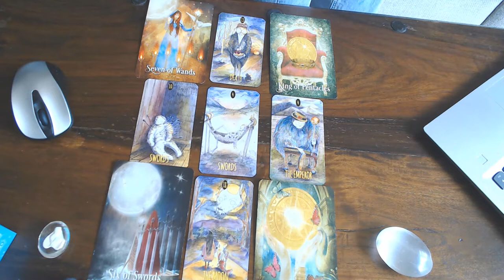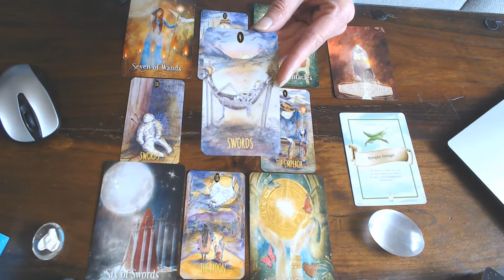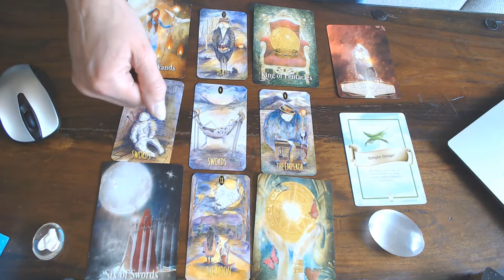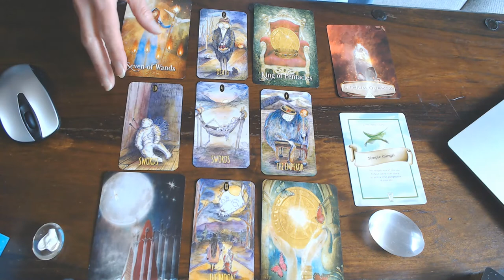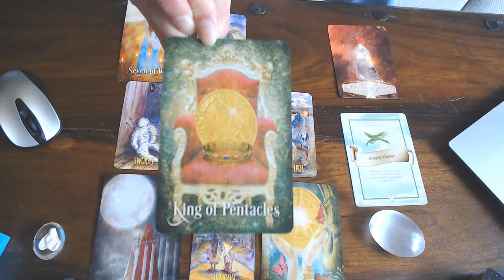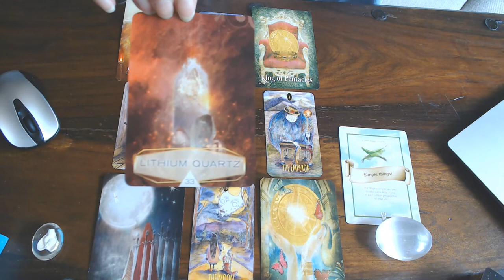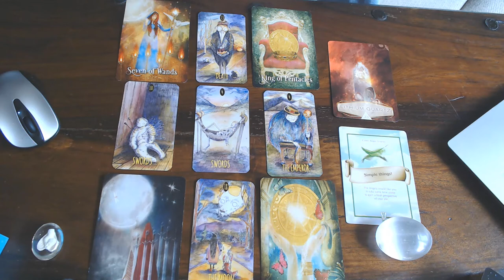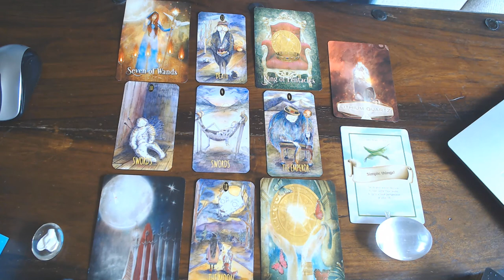SAGITTARIUS WEEKLY VLOG 15TH TILL 21ST OF JUNE 2020/lET GO OF THE OLD FEARS bY BRINGING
NEW IDEAS TO THE TABLE!